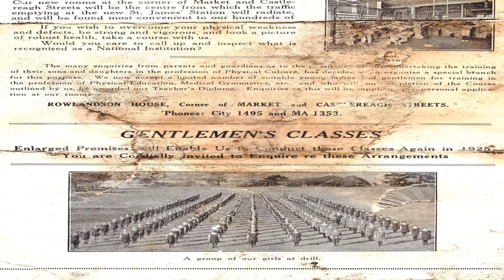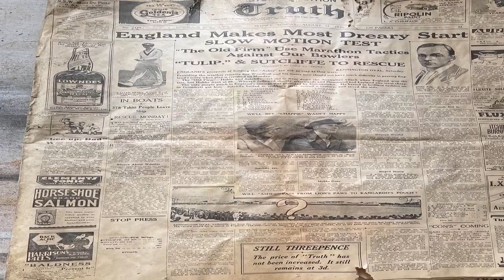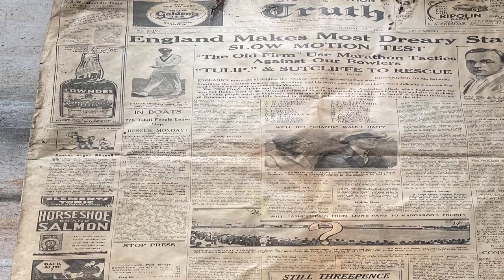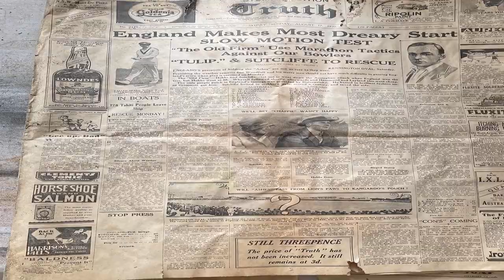WWII bombs and 1920s physical culture program unearthed during Sydney home renovation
Robert Laycock was helping renovate a home in a Sydney harbourside suburb when he found rare memorabilia from a 1920s physical culture performance hidden beneath the floor — and several old mortar shells.While the explosive discovery brought out the bomb squad and put a temporary stop to the renovation, it was the unearthing of a Bjelke-Petersen School (BJP) of Physical Culture program from 1924 that drew lasting attention.&quot;It looked like it had just been discarded under the floor in an old area,&quot; Mr Laycock said.&quot;It was covered up in the sand and it was very dry under there and had been well preserved.&quot;Physical culture, known as physie, is a popular dance sport, involving a range of dance styles aimed at increasing strength, fitness and flexibility.It was established in Australia by Hans Christian Bjelke-Petersen, from Denmark, in 1892. Ashes update among bombsFurther excavation work revealed other striking discoveries, including newspapers from the 1920s and 1930s, including one featuring an update on the 1930 Ashes Test, as well as the mortar shells.&quot;[The suburb] Bellevue Hill is built on sand … we found quite a number of artefacts,&quot; Mr Laycock said.&quot;We also found bombs in the backyard, so it was quite an interesting find.&quot;He said the bomb squad and authorities closed the site down and removed the ammunition.&quot;They are telling us it was probably from back in World War II,&quot; Mr Laycock said.&quot;It was just stored there. It l